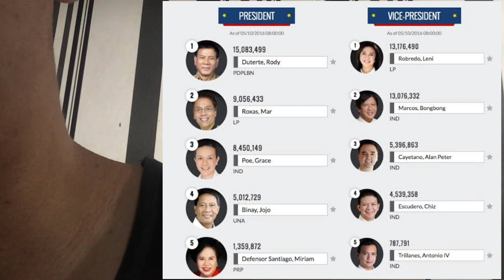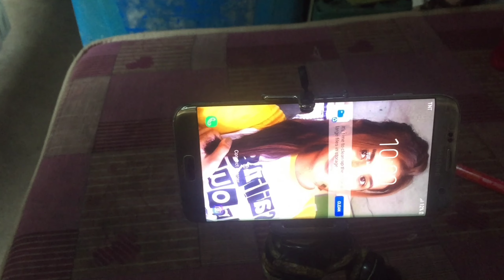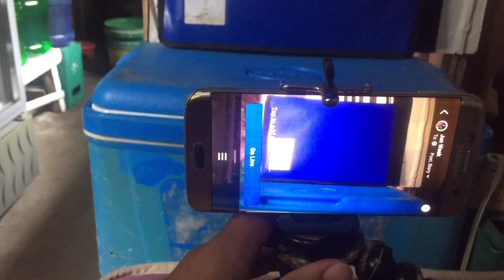WAG NA TAYO MAGPADAYA SA SMART MATIC | SMART MAGIC NEVER AGAIN